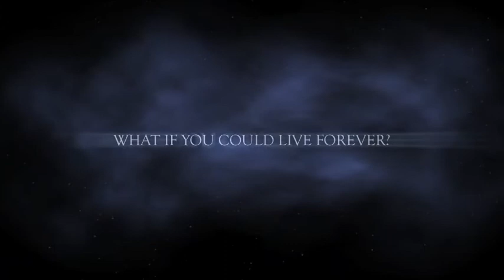Novato Theatre - Awaken (Trailer)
Some clips from the first half of Novato Theatre's 2013 show "Awaken"